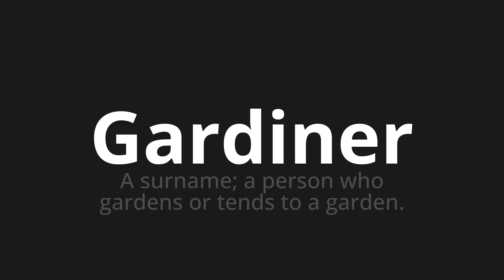How to pronounce Gardiner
Master the Pronunciation of 'Gardiner WHICH MEANS GARDINER' - which means : The surnome;Person Who Gardens or Tends to Garden. 📝 with @PortuguesePronunciation 🎓🗣️ - [Your Guide to Portuguese]

Learn to pronounce 'Gardiner' perfectly in Portuguese with our easy and engaging tutorial by @PortuguesePronunciation! 📖📽️ In this comprehensive video, we provide you with native speaker examples 🗣️👂 and phonetic breakdowns 🎵 to ensure you get the pronunciation just right.

How to say Gardiner in Portuguese